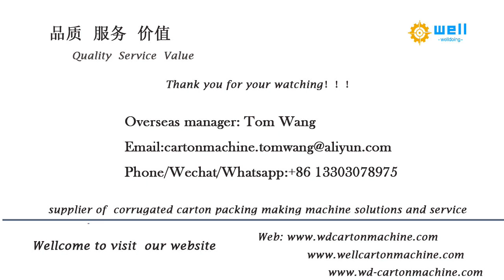full automatic feeder flexo printing slotting die cutting # machine WD-1